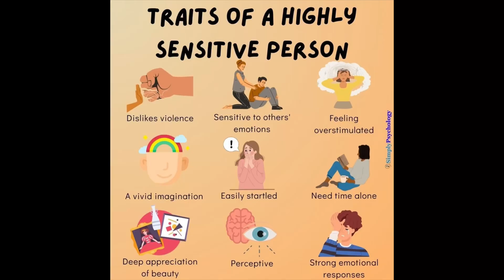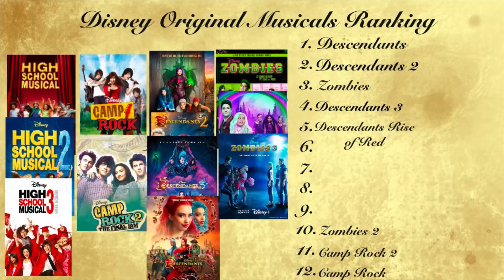Zombies 2: A Monstrous Disappointment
I’m looking to find the Ultimate Disney Channel Musical. Will I enjoy “Zombies 2” as much at the first one, or will this one land on the bottom of my list?

 Disneydevoteevlogs